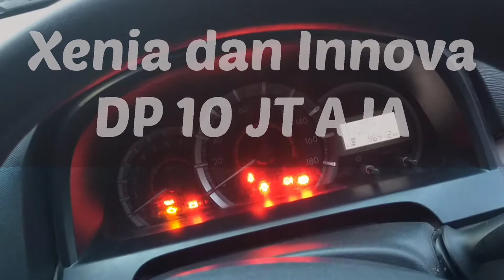DP 10 juta yuk kepoin